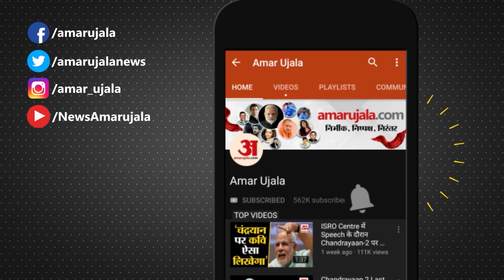Vaccination in Bihar : Gopalganj के Vaccination Center पर उमड़ी भीड़ | Viral Video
VaccinationInBihar
 Bihar में Vaccine लेने के लापरवाही का एक बड़ा वाक्या सामने आया। एक Vaccination Center पर लोग Corona का टीका लेने भारी संख्या में भीड़ बनाकर जुट गए। इस दौरान कतार में लगे लोगों के बीच अचानक धक्का-मुक्की शुरू हो गई।